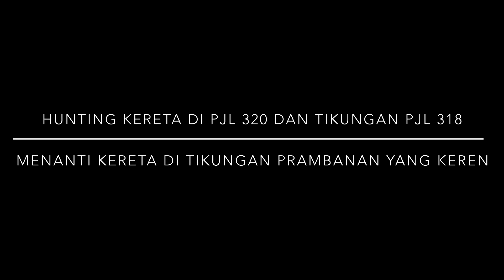“WOOW” Hunting Kereta Ngebut Di Tikungan Prambanan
Hari Sabtu kemarin saya berada di PJL 320 dan PJL 318 di area Prambanan, untuk hunting kereta ini butuh perjalanan sekitar 40 menit dari Stasiun Yogyakarta ke arah timur.
Jika biasanya saya hunting kereta di daerah barat kota Yogyakarta sekitaran, Sedayu, Sentolo, Mertan Wates dan sekitarnya, kali ini saya bergeser ke arah timur di area prambanan.

Di area ini, yang paling sering akan kita lihat adalah KRL yang berjalan dari Yogyakarta menuju Palur, selain itu kita juga akan melihat kereta jarak jauh yang lewat, dan tidak akan kita temui jika kita hunting di dareah barat, yaitu KA Taksaka..

Seperti apa keseruan hunting kita kali ini, mari saksikan keseruannya
Hunting Kereta Ngebut Di Tikungan Prambanan